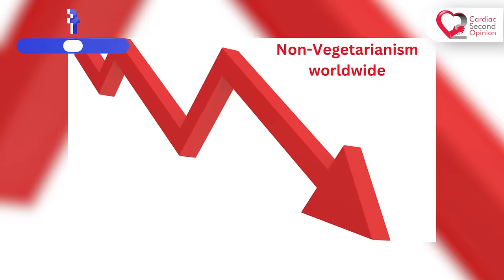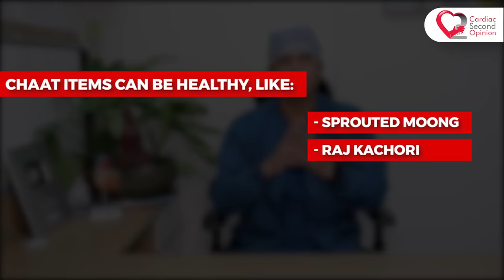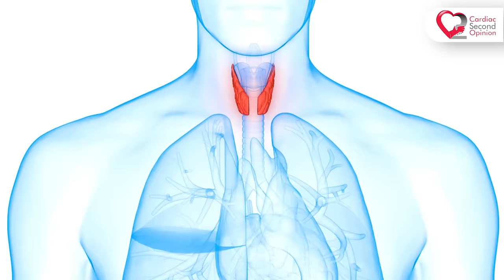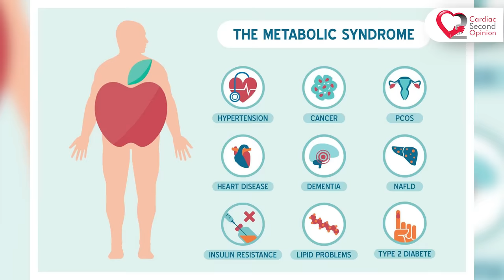10 Vegetarian Foods जो आपकी सोच से भी ज्यादा खतरनाक हैं?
In this video, we explore world of vegetarian nutrition, uncovering the pitfalls of an unhealthy vegetarian diet that might be a precursor to Diabetes and Heart diseases.

Unhealthy Vegetarian Diet: Explore the pitfalls of a poorly balanced vegetarian diet and learn how to make healthier choices.

Vegetarian Junk Food: Discover the hidden dangers lurking in popular vegetarian fast food options and how to avoid them.

Foods to Avoid on a Vegetarian Diet: Learn about common mistakes in vegetarian meal planning to steer clear of unhealthy choices.

Vegetarian Fast Food Options: Uncover alternatives to greasy, calorie-laden vegetarian fast food for a healthier lifestyle.

High Calorie Vegetarian Meals: Understand how seemingly innocent vegetarian meals can pack on the calories and impact your health.

Unhealthy Vegetarian Recipes: Navigate through vegetarian recipes that may seem healthy but harbor hidden unhealthy ingredients.

Vegetarian Processed Foods: Expose the truth behind processed vegetarian foods and their potential risks to your well-being.

Worst Vegetarian Foods: Identify the top offenders in the realm of vegetarian cuisine that you should think twice about consuming.

Vegetarian Food to Avoid for Weight Loss: Learn which vegetarian foods could sabotage your weight loss journey and find better alternatives.

Hidden Unhealthy Ingredients in Vegetarian Food: Unveil the sneaky additives and preservatives often found in vegetarian products that could harm your health.

Unhealthy Vegetarian Snacks: Snack smarter by steering clear of these unhealthy vegetarian options that may hinder your wellness goals.

     Vegetarian Comfort Foods to Avoid: Indulge in comfort without compromising your health by avoiding these tempting yet unhealthy vegetarian dishes.

Vegetarian Diet Dangers: Understand the potential risks associated with an improperly balanced vegetarian diet and how to mitigate them.

Avoiding Unhealthy Vegetarian Options: Arm yourself with knowledge on how to navigate grocery aisles and restaurant menus to make healthier choices.

Unhealthy Vegetarian Meal Ideas: Discover healthier alternatives to popular vegetarian meal ideas that may be contributing to poor health.

Vegetarian Foods High in Sugar: Beware of vegetarian foods that are secretly high in sugar, potentially sabotaging your health goals.

Vegetarian Foods Causing Weight Gain: Identify vegetarian foods that may be contributing to unwanted weight gain and find healthier alternatives.

Vegetarian Food with High Cholesterol: Learn about vegetarian foods that could elevate your cholesterol levels and how to opt for heart-healthy alternatives.

Related Searched Terms:
Unhealthy vegetarian diet
Vegetarian junk food
Foods to avoid on a vegetarian diet
Vegetarian fast food options
High calorie vegetarian meals
Unhealthy vegetarian recipes
Vegetarian processed foods
Worst vegetarian foods
Vegetarian food to avoid for weight loss
Hidden unhealthy ingredients in vegetarian food
Unhealthy vegetarian snacks
Vegetarian comfort foods to avoid
Vegetarian diet dangers
Avoiding unhealthy vegetarian options
Unhealthy vegetarian meal ideas
Vegetarian foods high in sugar
Vegetarian foods causing weight gain
Vegetarian food with high cholesterol
Vegetarian foods that are bad for health
Unhealthy vegetarian food substitutes